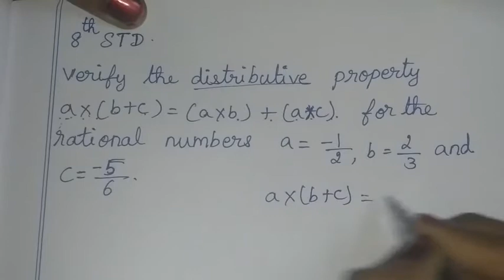TN class 8 maths chapter 1 Numbers exercise 1.3 sum 4 8th std full book new syllabus 8th maths tamil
TN samacheer class 8 maths term 1 chapter 1 ( Numbers ) exercise 1.3 objective sum 4 clearly given by sridevi mam | 8th maths in tamil | full book syllabus 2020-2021 | new syllabus 2020 to 2021

Tamilnadu Samacheer New syllabus 8th std Maths class 8 maths term 1 ch 1 ( Numbers ) full book new syllabus 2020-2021 ex 1.3 solution